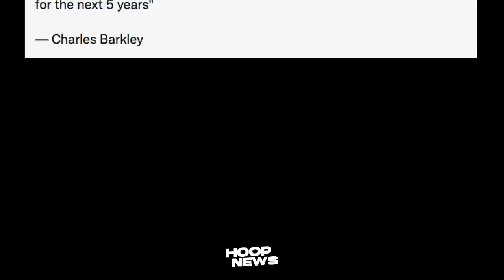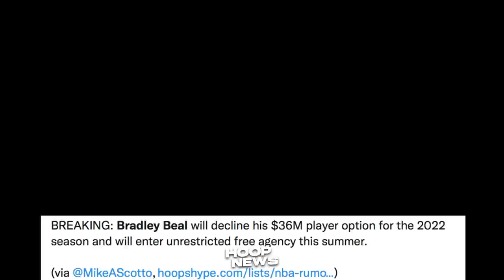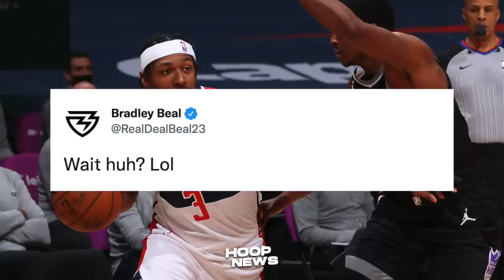Warriors Mag-Hari Padin Daw Sa NBA Sa Next 5 Years! Beal Tumangi Sa Wizards? Good News Sa Lakers!